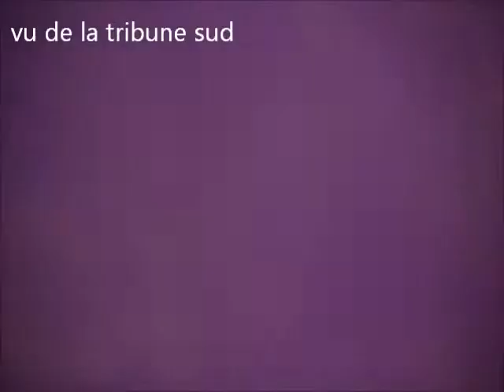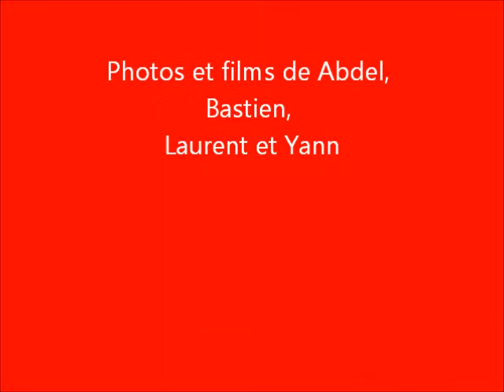121110 Sortie TFC Ajaccio partie 1